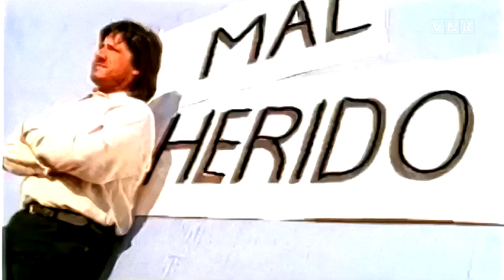Illapu - Sincero Positivo (Video mejorado HD 1080p disponible)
Uno de los mayores exponentes del folklore tenía que estar en VNR. Illapu de por si en su canal oficial de YouTube está preocupado de remasterizar sus clips, lo cual es una maravilla, pero este es una excepción. Este video tiene la opción de 1080p pero, su origen es un material tan dañado, que la verdad es que la remasterización fue bastante parcial. De todas formas esta debe ser esta la mejor versión disponible y, además. tiene el audio corregido.
Del álbum "Multitudes" de Agosto del año 95, se desprende este sencillo que habla de la problemática del VIH Sida, un tema tabú para la sociedad chilena de la época en donde -para variar- los más conservadores hacían los posibles para censurar la problemática, evitar a como de lugar la entrega de preservativos y también establecer un nexo repleto de ignorancia en donde se apuntaba a la comunidad homosexual como los únicos portadores del virus.
Un poco de historia para una canción con historia.